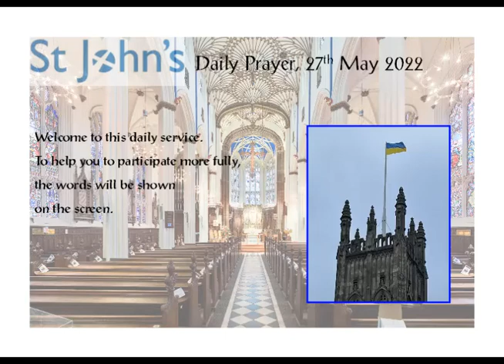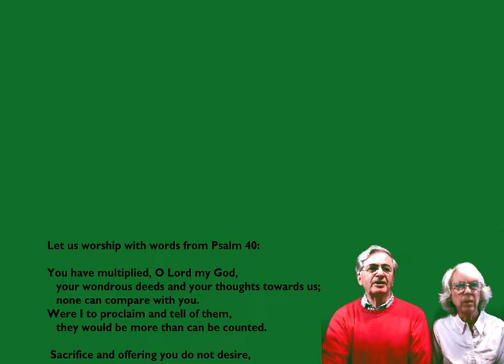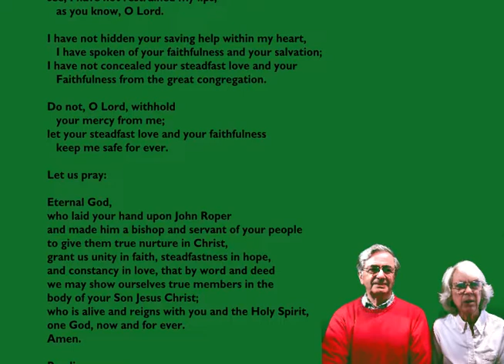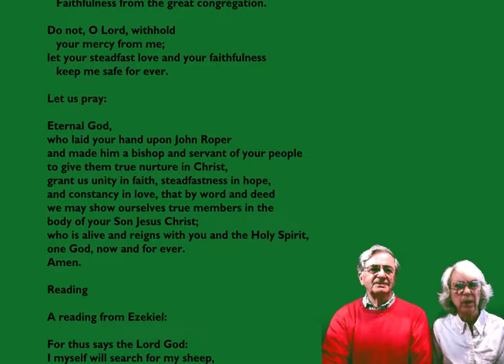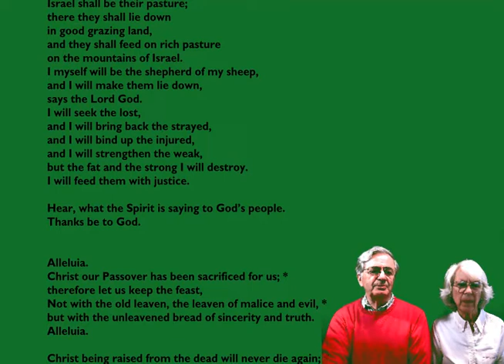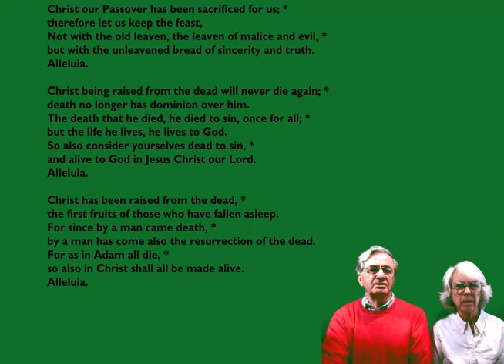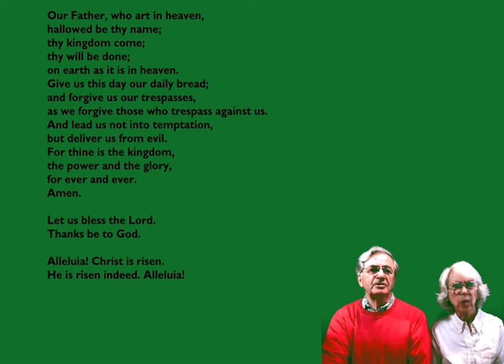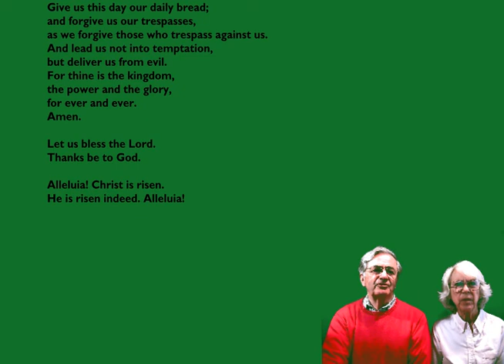Daily Prayer - Friday 27th May 2022